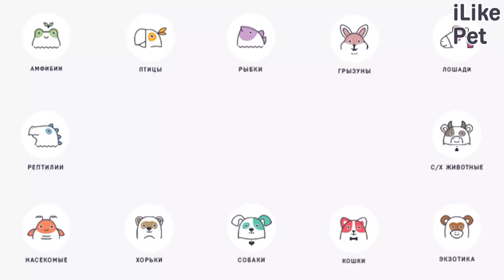Как научить собаку расслабляться: 4 совета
Как научить собаку расслабляться и быть в расслабленном состоянии? Давайте рассмотрим самые распространенные советы на эту тему.